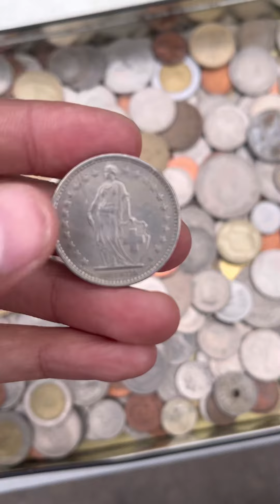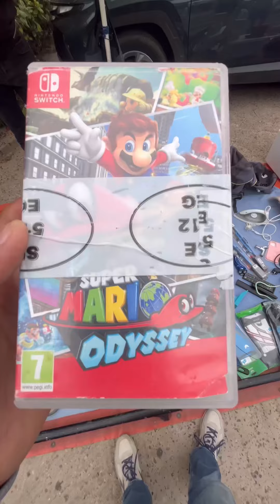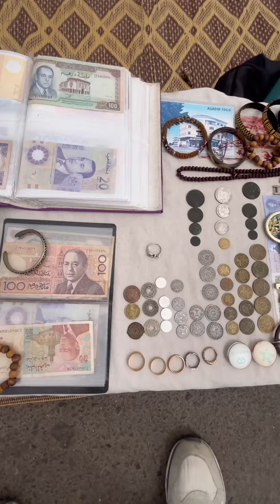مشينا في جولة بسوق سيدي يوسف أكادير ، لقينا سلع رائعة و تحف ممتازة بمختلف الأشكال و الأنواع، 🤩